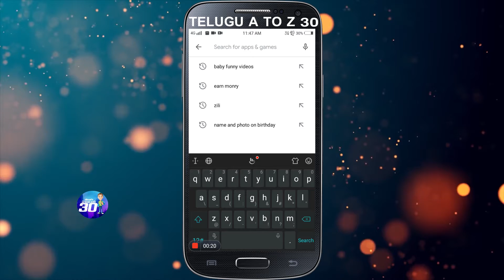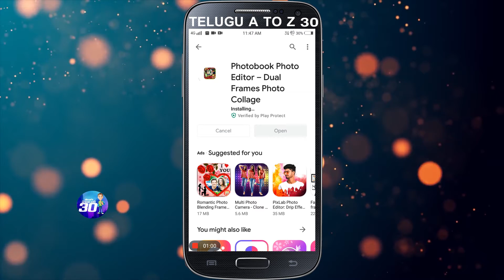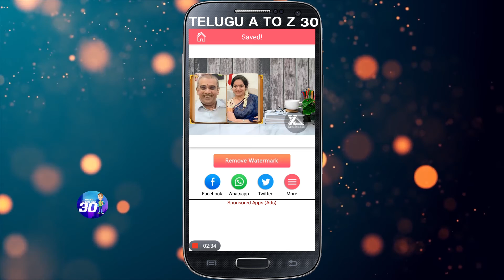How to make photo book||Photo Book Editor App||How to create a photo book||telugu a to z 30